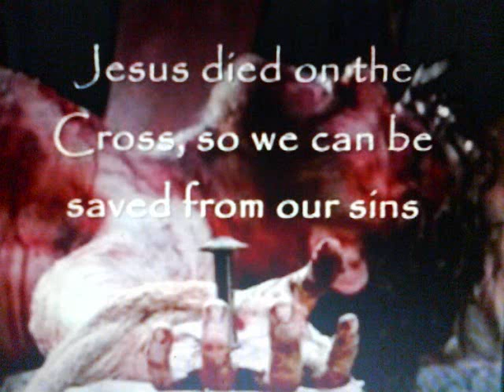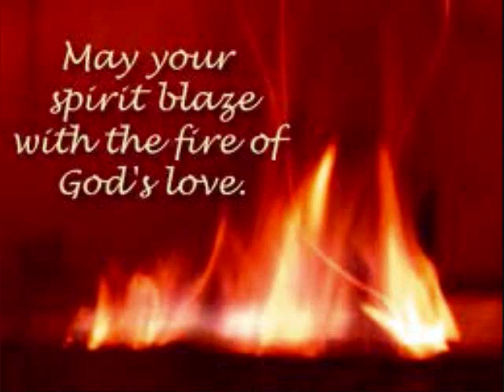Pastor Ovella Presents He Stayed Right There ft Greg Stough of Detroit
ANOTHER POWERFUL MESSAGE FROM PASTOR OVELLA ANDREA OF THE UNITED COMMUNITIES OF AMERICA... JESUS COULD HAVE GIVEN UP AND CAME DOWN BUT HE STAYED RIGHT THERE FOR US. TUNE IN TO 1440am DAILY AT NOON AS SHE CALLS THE CITY OF DETROIT TO PRAYER WITH POWERFUL MESSAGES AND POINTS TO PONDER TO HELP YOU ON YOUR DAILY WALK.